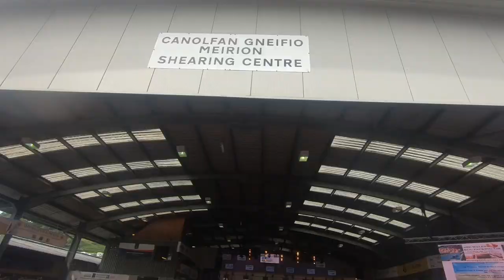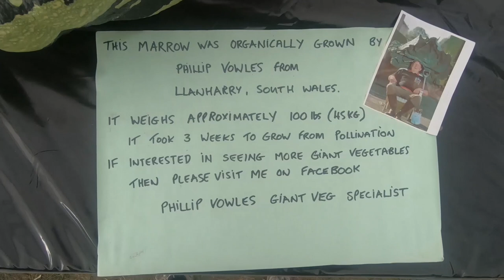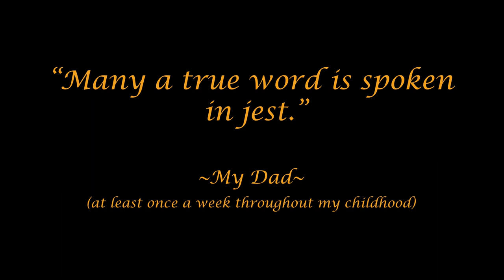Cycling the Brecon Beacons to Cambridge (via Puzzlewood and the Royal Welsh Show)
This week my cycle ride across Britain takes me to a fantastical forest and the biggest agricultural show in Europe. And yes, it's every bit as bizarre as it sounds!

As always, if you have enjoyed the video please do let me (and others) know by liking, sharing, commenting etc!!!